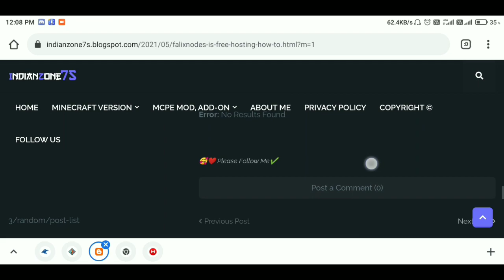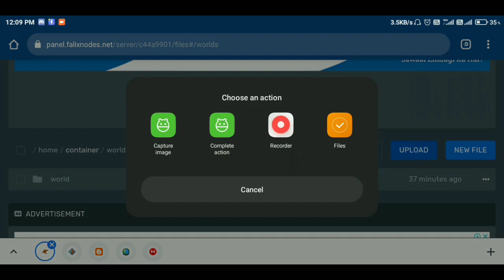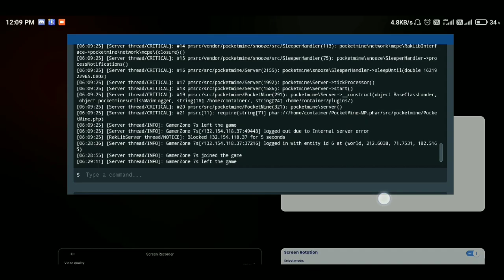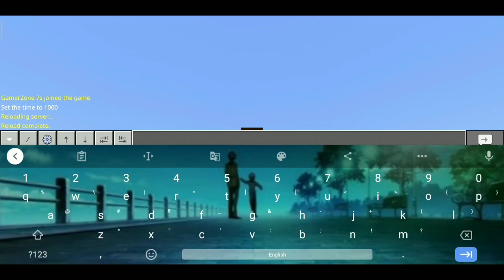How to Upload World in Falixnodes | World Upload Tutorial in Hindi 🇮🇳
How to Upload World in Falixnodes | 24/7 server hosting minecraft free | minecraft server In Hindi
How To Create a Free 24/7 Minecraft PE Server |How To Use Falixnodes | Create Server In Falixnodes | In Hindi

〘👨‍🦱〙﹁About Me
Hello Friends😍
Name _Indian🇮🇳
Address _India🏠
I Love _100k...Sub😋

〘🕛〙﹁Time Stamps!

00:00 | Introduction For Video
00:26 | Video Start
04:58 | Outro

MinMine
Minecraft PE
Minecraft
how to use falixnodes
How To Create a Free 24/7 Minecraft PE Server |How To Use Falixnodes | Create Server In Falixnodes
Falixnodes minecraft pe
Free server hosting for minecraft
Mcpe server hosting free 24/7
Server Create MCPE
free minecraft server
mcpe
free minecraft hosting
How to upload world in falixnodes
How to upload world in minecraft pe
minecraft pocket edition
Falixnodes minecraft pe server
minecraft plugins
Falixnodes how to add plugins
how to create a server using falixnodes
FalixNodes tutorial in Hindi